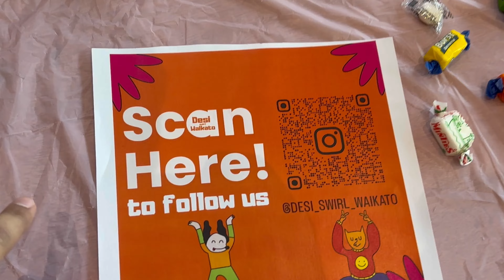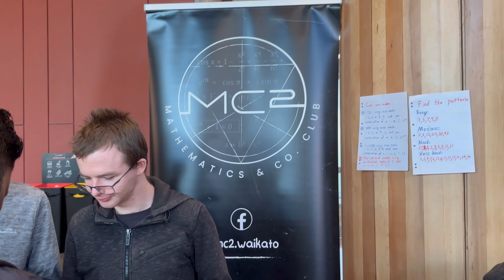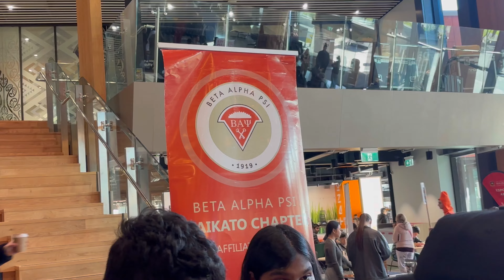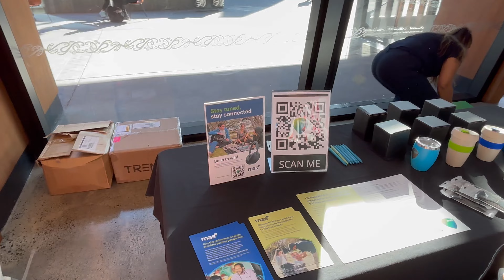University Clubs Day🤩| New Zealand | Vlog-20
Hey guys, This is Yash Shoran. In this video, I have shown you guys the Clubs Day of our University Of Waikato. Thanks for reading :)